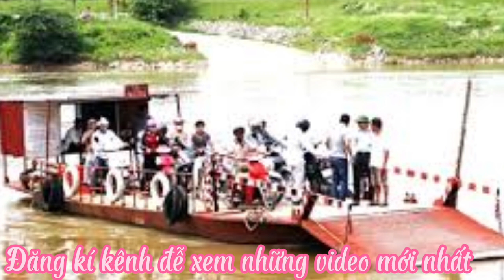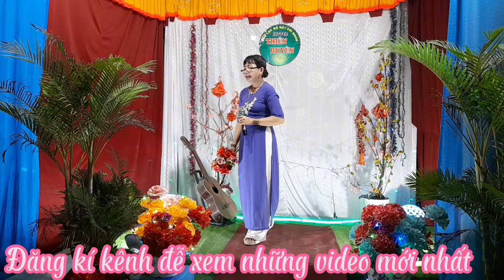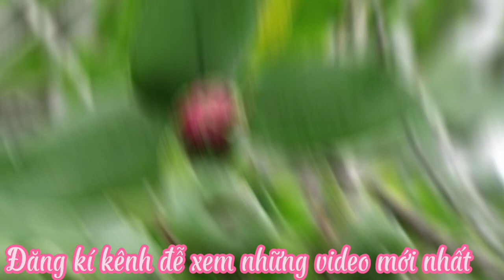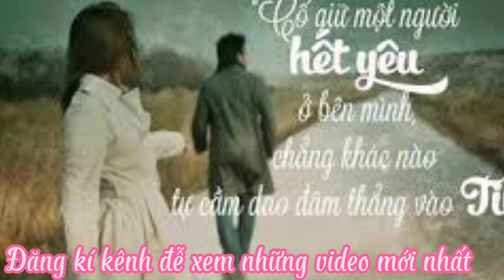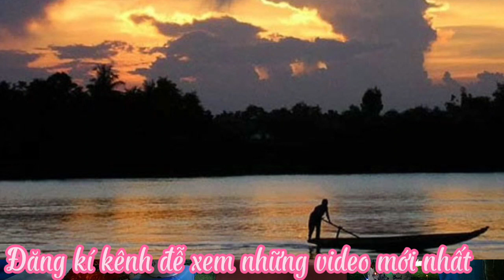Bông Bằng Kỷ Niêm- tr bày; Mỹ Phượng- tg: Huy Thái